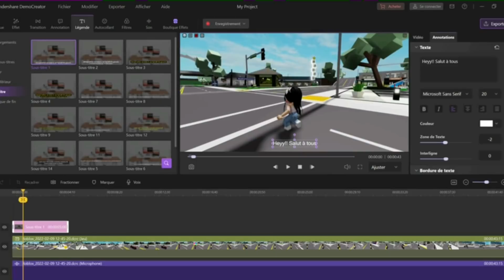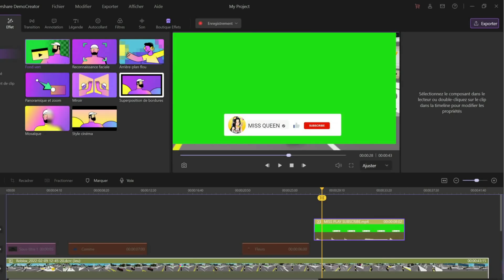WOW! JE DÉCOUVRE LA NOUVELLE MISE À JOUR D'ADOPT ME! (Roblox)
➽ Nous vous fournissons 10 000+ effets vidéo et audio libres de droits
➽ Wondershare DemoCreator est un outil capture d'écran complet et d'enregistrement vocal, qui permet un partage d'idées libre des apprenants et des joueurs.